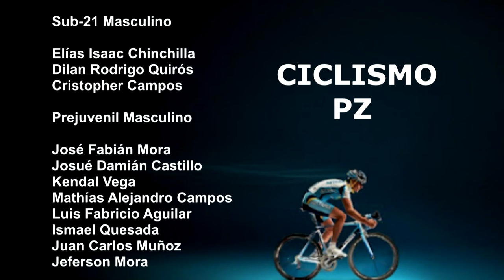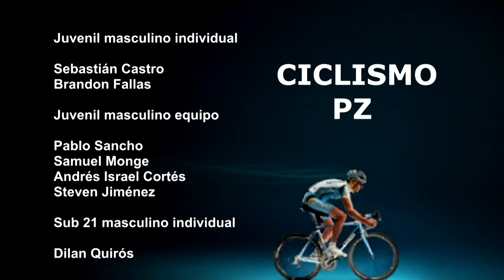Equipo de ciclismo de Pérez Zeledón viaja este 5 de julio para participar en Juegos Nacionales